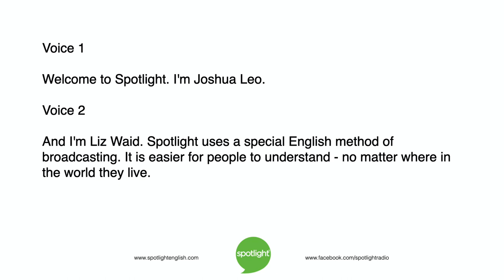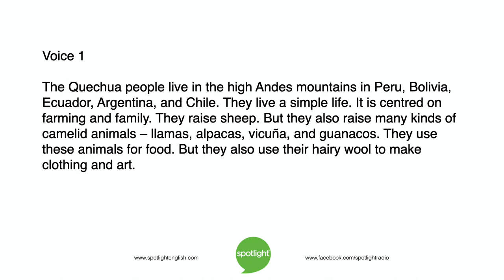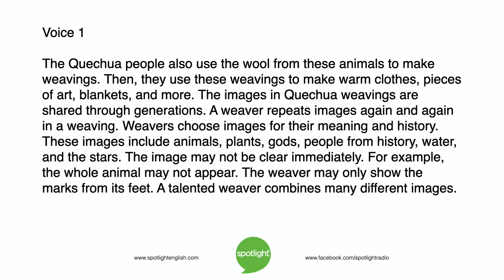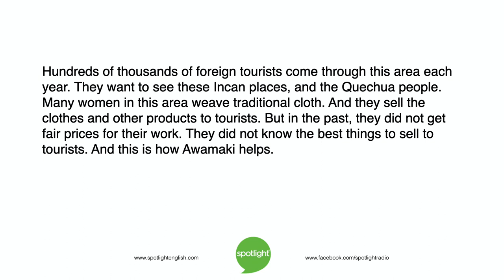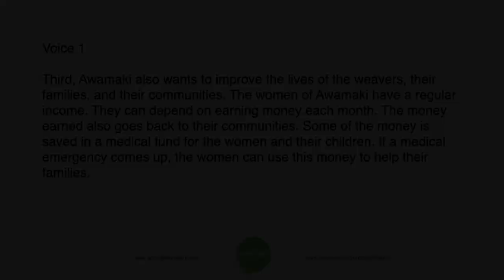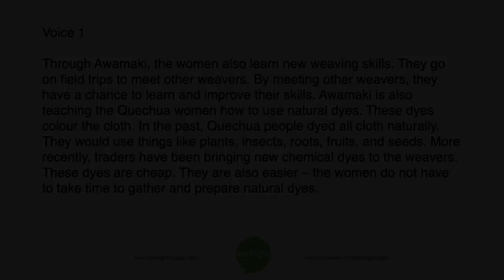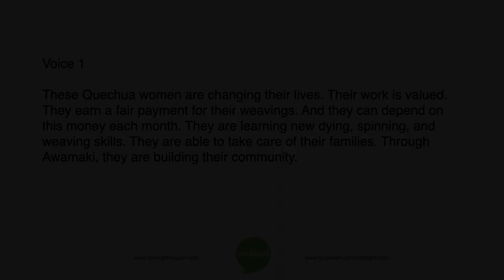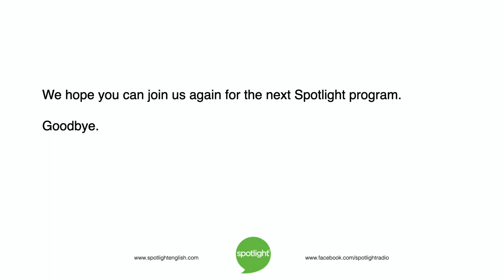Making Cloth to Build Community | practice English with Spotlight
Joshua Leo and Liz Waid look at a group of Peruvian women - weavers who make cloth. They are using their skills to make their lives better.